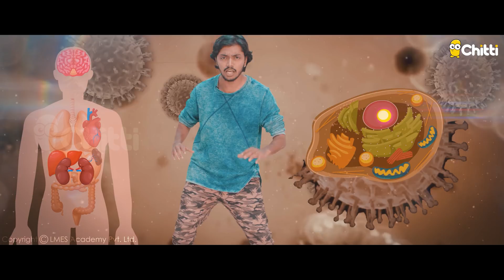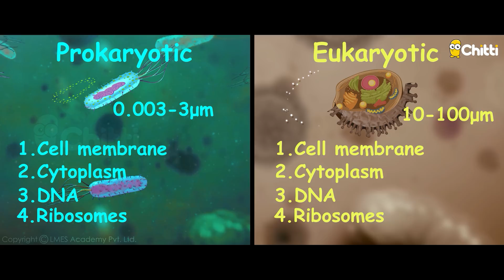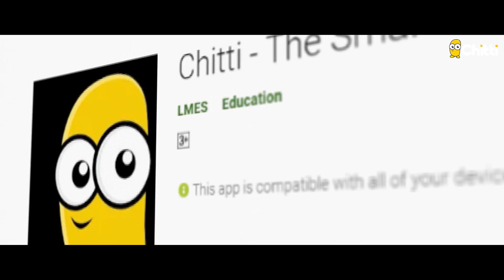Cells Part - 2 | Chitti